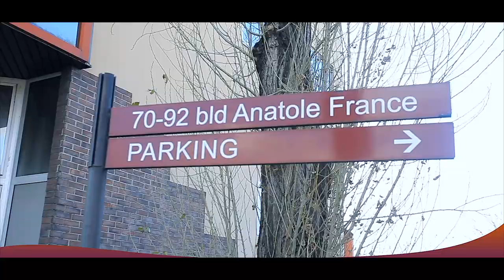COQUETTE SASSA Femme LEGITIME De BOTE IMAGE Remise De DOT Acceptée BELLEVUE !!! LARMES AUX YEUX